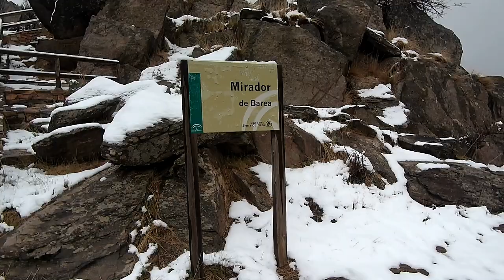Mirador de Barea. Sierra de Baza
Desde este mirador, cuyo acceso tiene varios tramos de escalones, se pueden divisar varios espacios naturales: el Parque Natural Sierras de Cazorla, Segura y las Villas, el Parque Natural Sierra de Castril, Sierra de la Sagra y, en días soleados, el Espacio Natural Sierra Nevada, con los picos Alcazaba y Mulhacén.
Destacan los Calares, grandes masas calizas de relieve suave y redondeado, como el de Santa Bárbara, la mayor cota del parque con 2.271 metros, o el de Rapa y de San Sebastián. Forman barrancos y cumbres inaccesibles, que constituyen un reducto ecológico con interesantes géneros de flora y fauna.
El gran pinar que se observa se repobló a mediados del siglo XX, ya que el anterior fue talado y roturado para la siembra y el ganado. Del bosque se obtenían leña y carbón como combustible para los hogares y la minería, madera para viviendas, herramientas e incluso barcos, ya que Sierra de Baza pertenecía a la provincia marítima de Almería en el XVIII. El lejano cortijo de Orrivali, con su topónimo morisco, recuerda este pasado.
El arroyo Bodurría, cauce principal, nace en un entorno semiárido de precipitaciones escasas e irregulares, por lo que resulta vital para animales, plantas y humanos.
La visita a este mirador puede ser un complemento a la realización del sendero Álamos centenarios muy próximo a éste.